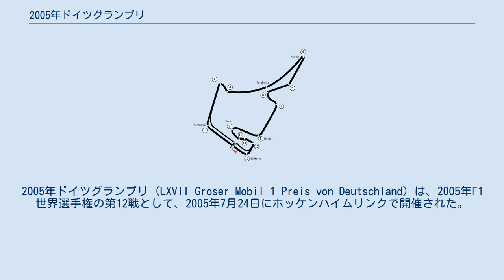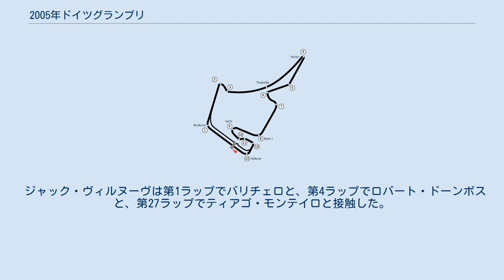2005年ドイツグランプリ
バーデン＝ヴュルテンベルクのスポーツ競技大会
フェルナンド・アロンソ
2005年ドイツグランプリ (LXVII Groser Mobil 1 Preis von Deutschland) は、2005年F1世界選手権の第12戦として、2005年7月24日にホッケンハイムリンクで開催された。
 ポールポジションを獲得したキミ・ライコネンはスタートから最初のピットストップまで首位を維持した。
一方チームメイトのファン・パブロ・モントーヤは予選最終コーナーでスピンし、19番手スタートとなった。
しかしながら最速ラップを重ね、9番手まで上昇する。
 ライコネンは35ラップ目に油圧故障に襲われ、マシンを止めることとなった。
これでライコネンは、ホッケンハイムでのレースを5年連続リタイヤで終えた。
代わってフェルナンド・アロンソが首位に躍り出た。
ミハエル・シューマッハとルーベンス・バリチェロはブリヂストンタイヤの耐久性に苦しめられ、特にソフトコンパウンドを選択したシューマッハが顕著であった。
ジェンソン・バトンがシューマッハをかわして2位に上昇したが、その後ピットイン、モントーヤが2位となる。
モントーヤは2度目のピットインまでバトンを抑えた。
最後の数周でタイヤのたれに苦しむシューマッハをジャンカルロ・フィジケラがかわし、4位に入った。
 アロンソはシーズン6勝目を挙げ、シリーズポイントでも2位のライコネンとの差を10から36へと広げた。
また、バトンは今シーズン初の表彰台となった。
 ジャック・ヴィルヌーヴは第1ラップでバリチェロと、第4ラップでロバート・ドーンボスと、第27ラップでティアゴ・モンテイロと接触した。